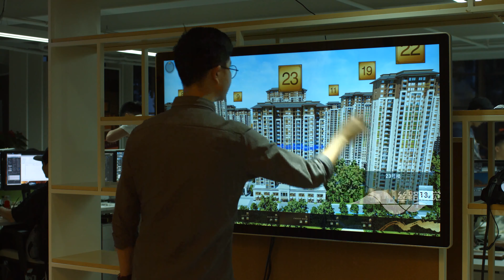Touchscreen Interactive Walkthrough --- Silkroad CG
This tool, which utilizes the touchscreen platform connected to a high graphics performance computer inside the sales center/showroom, enables homebuyers to self-pilot the walkthrough inside the apartment from a touchscreen LCD with full interactivity to view and engage with all elements of their dream home.